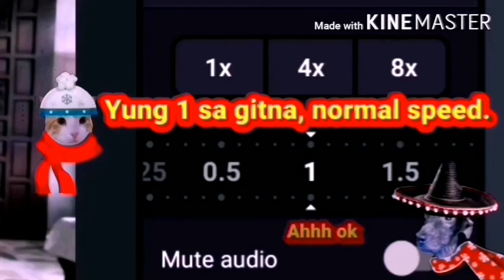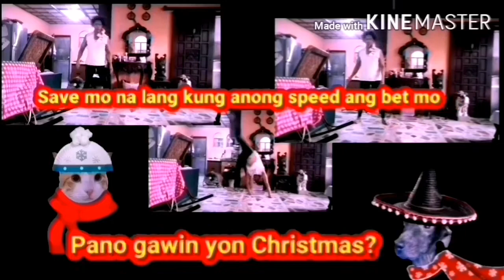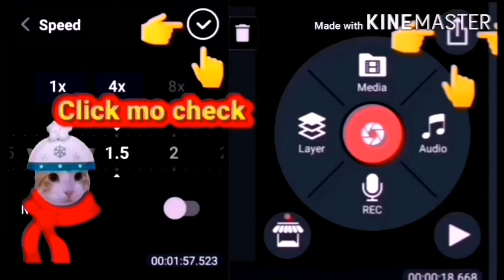How To Apply Time Lapse Effects Using Kinemaster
Using a skit animation  approch, this video shows you a step by step process in applying time lapse effects using the  Kinemaster app. Let my talking pets Christmas (my cat) and Ash (my dog) entertain you in this tutorial. HAVE  FUN!!!